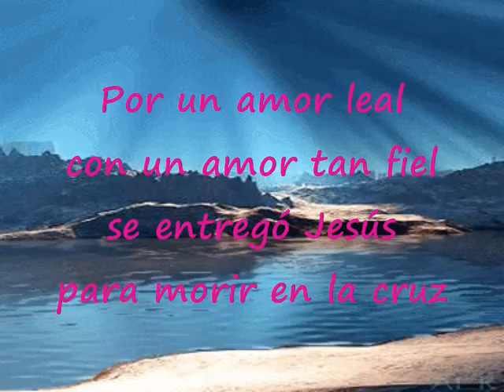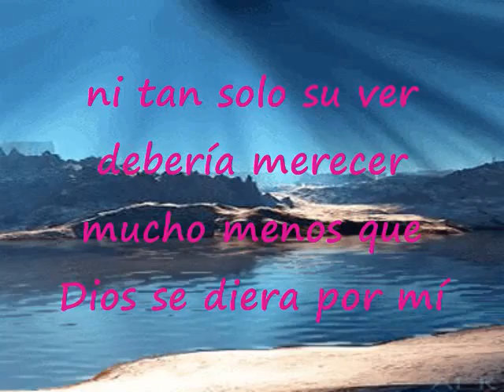Por Un Amor Leal Pista